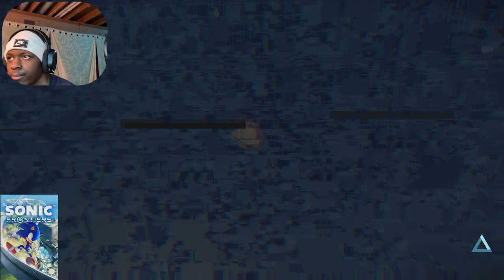TOUCHING A RING CHANGES THE GAME!!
Sup guys, hope y'all are doing great. Tried doing this little challenge where I try to avoid all rings and gheez... It was not as easy as I thought it would be XD. Let me know if you guys want more challenge videos like this. Peace!